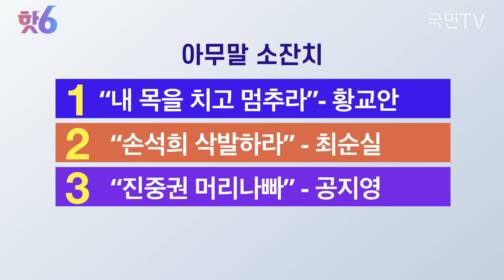[김준일의 핫6] 10.2 아무말 소잔치 : 황교안 VS 공지영, 이 대결의 승자는?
진행 : 김준일
출연 : 정주식 직썰 편집장
구성 : 애많은김자까
PD : 양태훈, 송창현
그래픽 : 김지수
연출 : 이채혁